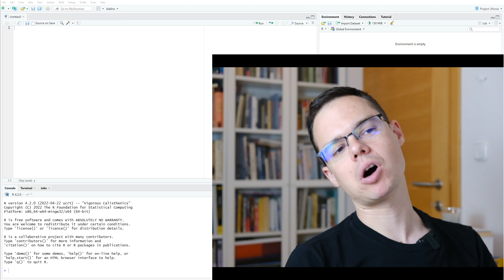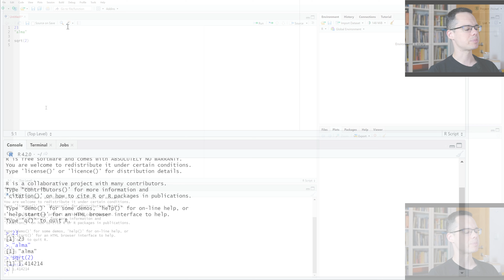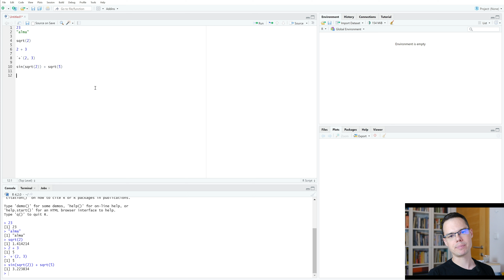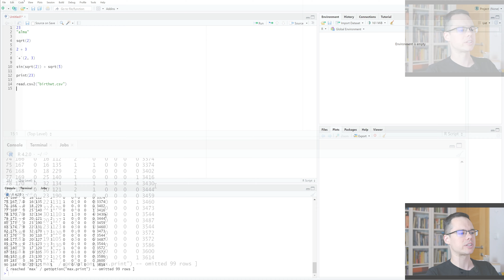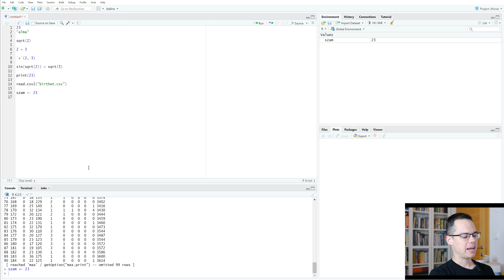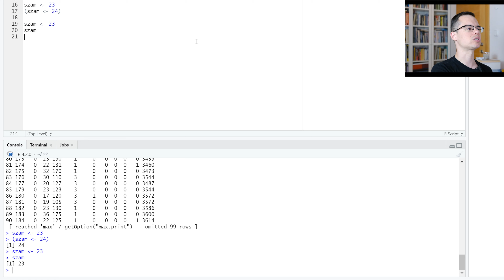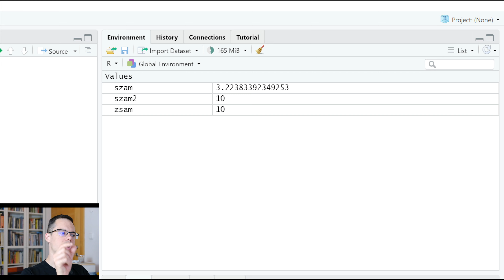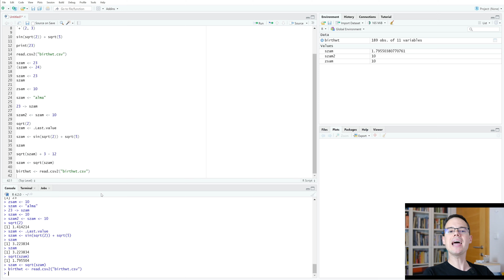Ferenci Tamás - Kifejezések, kiértékelés, értékadás, változók az R-ben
Elsőként megismerkedünk az R programozásának legalapvetőbb fogalmaival. Egy R program utasítások sorozata. De mit értünk utasítás alatt? Az utasítás egyik formája a kifejezés. A kifejezés lehet egy függvény (mely bizonyos bemenetekből legyárt valamilyen kimenetet, hasonlóan az általános iskolás "mit csinál a gép" függvényéhez), például függvény a gyökvonás, vagy olyan operátor mint az összeadás. A kifejezés bármi, ami ilyenekből épül fel, például egy szám gyökéhez hozzáadhatjuk egy másik szám kétszeresét. Természetesen a függvény lehet jóval bonyolultabb is, például függvénnyel beolvashatunk egy fájlt is (de ez is megfelel a fenti sémának: a bemenet a fájl neve, a kimenet a beolvasott tartalom). Kifejezés futtatásakor az R kiértékeli azt: kiszámítja a gyököt, a kétszerest, összead, fájlt olvas be és így tovább. Ezzel tehát akár egész komplex műveletek is elvégezhetőek, ám hamar belefutunk egy korlátba: nem sokra megyünk, ha később nem tudunk a kapott eredményekre hivatkozni, például nem vehetjük ki a beolvasott fájl egy változóját, hogy mondjuk kiátlagoljuk azt, egy már kiszámított értéket később nem szorozhatunk be stb. Magyarán: bizonyos kifejezéseket szeretnénk eltárolni, és később újra elővenni őket. Erre szolgálnak a változók, melyekben bármilyen információt tudunk tárolni. És ezzel eljutunk az utasítások másik alapvető típusához: az értékadáshoz, mellyel valamilyen tartalmat lementünk egy változóba. Az értékadás kapcsán számos apró részlet van az R-ben, amit azért érdemes megbeszélni, különösen mert már itt látni fogjuk az R egy gyakran visszaköszönő sajátosságát: hogy megengedi a trehányságot. Ez kétélű fegyver: megkönnyítheti a munkát, hiszen gyorsan, "felesleges körök" nélkül megírhatóak kódok, melyek így jóval egyszerűbbek, de ez vissza is üthet, mert az úgymond felesleges körök gyakran lehetséges hibaforrásokat szűrnek ki. A fentiek is mutatják, az R-ben a függvényeknek nagy szerepük van: ez egyáltalán nem véletlen, és összefügg azzal, hogy melyik programozási filozófia áll közel az R-hez (bár azért nem vegytisztán: valójában a függvények nem viselkednek feltétlenül pont ugyanolyan mint az általános iskolás függvények, ezt majd később látni fogjuk).